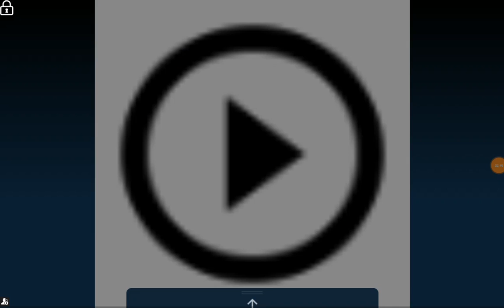Stupid zombies osa2